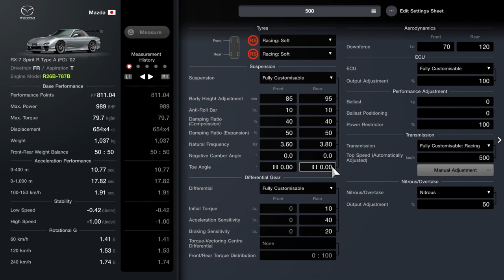GT7 - Mazda RX 7 Engine Swap - 500 km/h Topspeed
I engine swapped a Mazda 787B engine into a Mazda RX7 in Gran Turismo 7 and tuned it to almost 1000hp to break through the 500 km/h barrier.
This needs perfect circumstances of tail wind, slipstream, setup and luck with your opponents.

Driven with Fanatec CSL Elite PS4 + Clubsport Pedals V3.

SETTINGS:
➡️️ Transmission - Manual
➡️️ ABS - Default

WHEEL SETTINGS:
➡️️ SEN: AUT
➡️️ FF: 100
➡️️ SHO: 100
➡️️ ABS: 90
➡️️ DRI: 0
➡️️ FOR: 100
➡️️ SPR: 100
➡️️ DPR: 100
➡️️ BRE: 90
➡️️ FEI: 50

➡️️ Firmware: 328

IN GAME OPTIONS:
➡️️ Sesitivity: 10